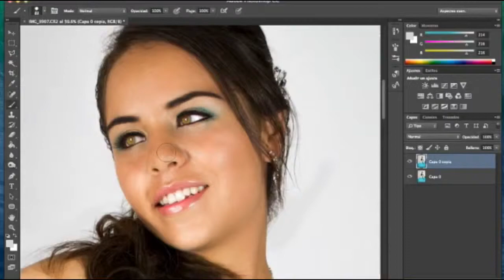Jan 7, 2016